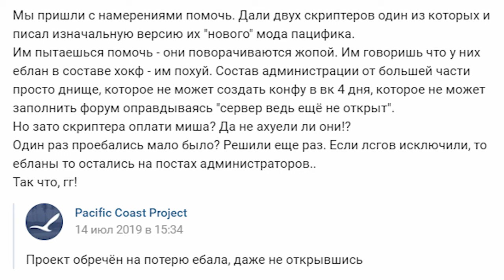КАПЕЦ на МОДУЛЯХ! Взлом Pacific Project и БЕЗУМНЫЙ ABSOLUTE RP В GTA SAMP | СампNews 27